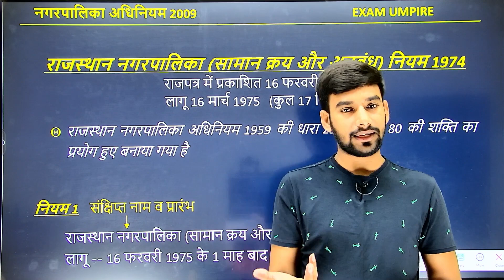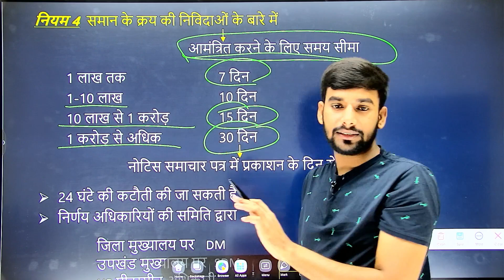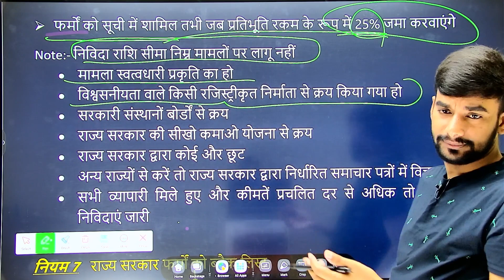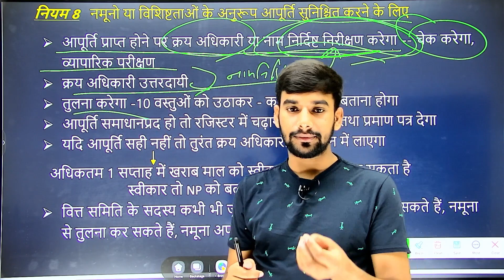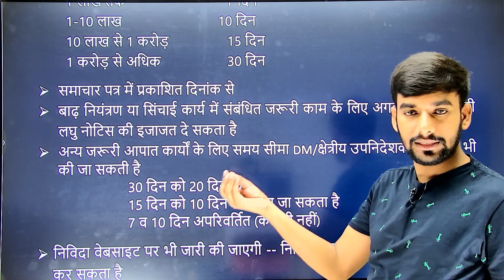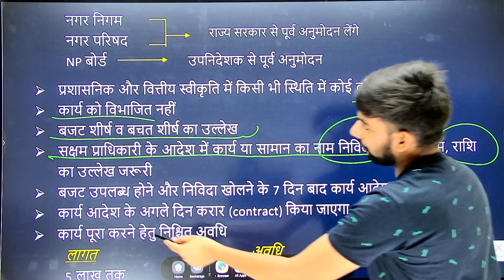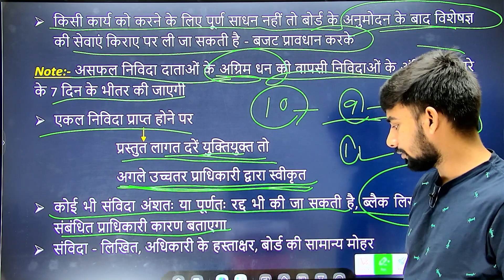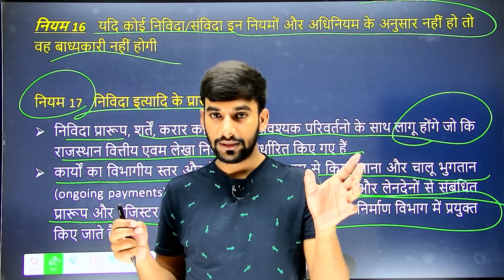RPSC EO/RO जिसका भी पार्ट B कमज़ोर हो देखें// नगरपालिका सामान क्रय और अनुबंध नियम 1974 || by MR sir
saman kraya aur anubandh niyam 1974
सामान क्रय और अनुबंध नियम 1974
rajastahn nagarpalika saman kriya aur anubandh niyam 1974
nagarpalika adhiniyam 2009